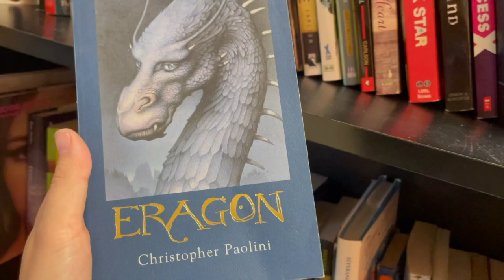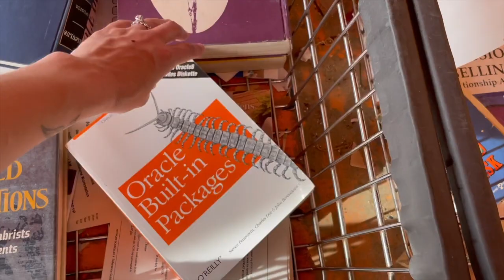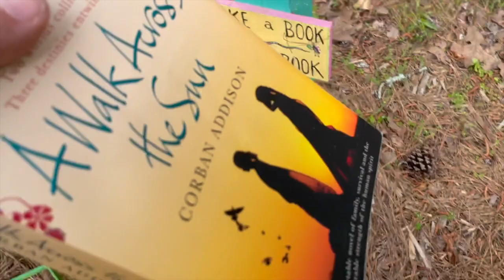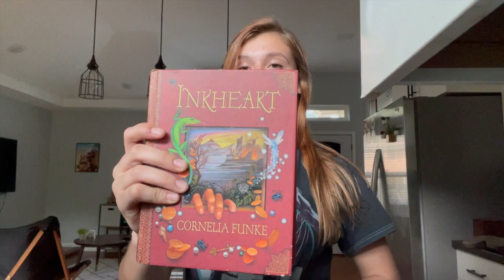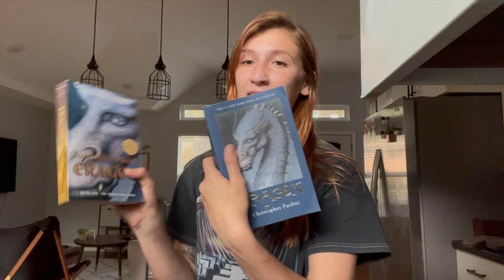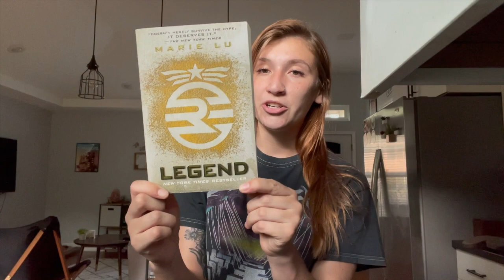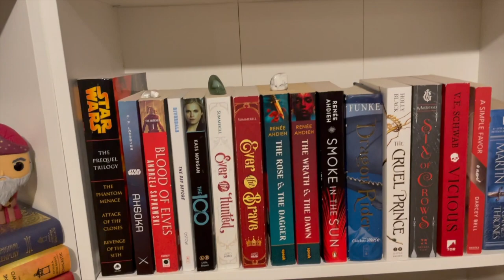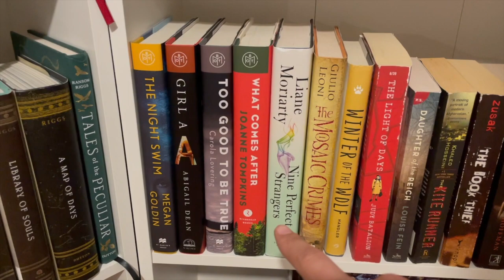come thrift with me + book haul 📖 (and shelf update)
Book/Makeup Instagram: @palettesandpages
Personal Instagram: @kaylagcost

Listen to my podcast ❗️⬇️
JK! Games